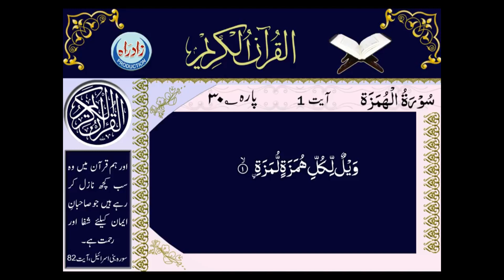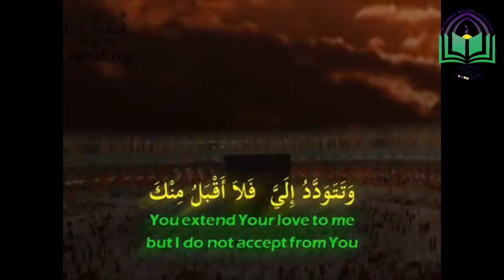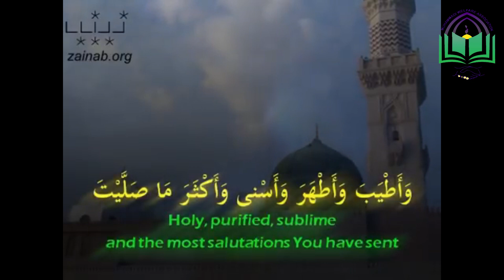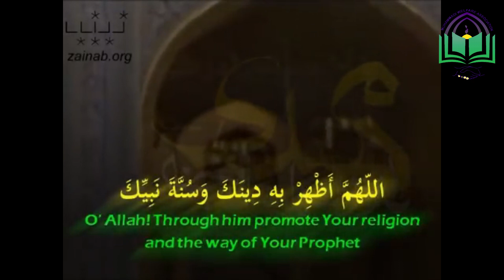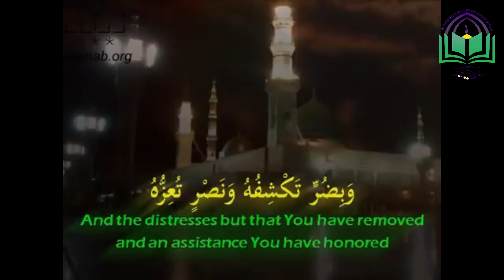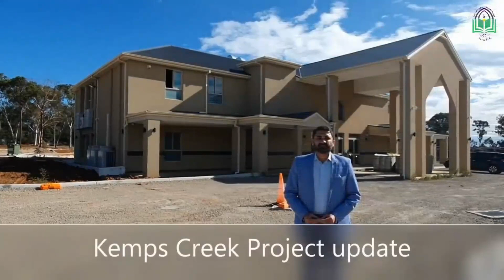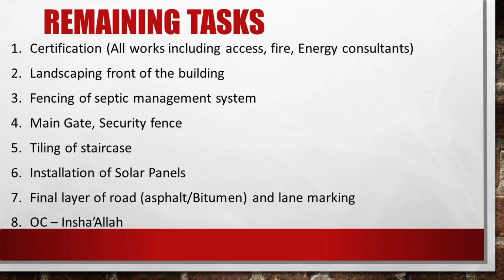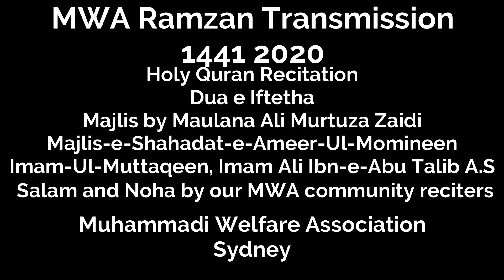19th Night of Ramzan 1441 2020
19th Night of Ramzan 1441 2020
Holy Quran Recitation
Dua e Iftetha
Majlis by Maulana Ali Murtuza Zaidi
Majlis-e-Shahadat-e-Ameer-Ul-Momineen
Imam-Ul-Muttaqeen, Imam Ali Ibn-e-Abu Talib A.S
Salam and Noha by our MWA community reciters
Muhammadi Welfare Association Sydney